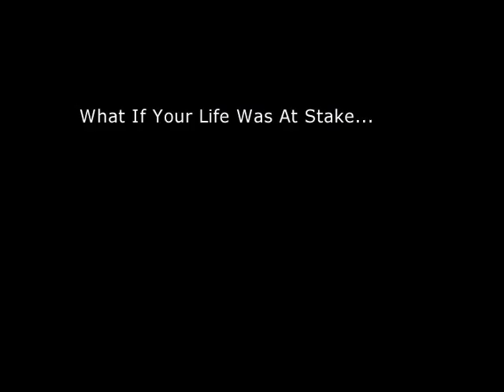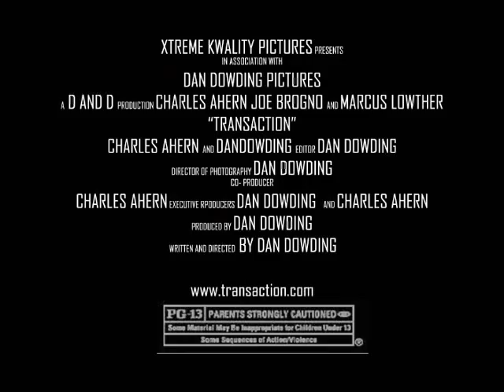International Trailer - Transaction (2001)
International trailer for the short Transaction (2001).